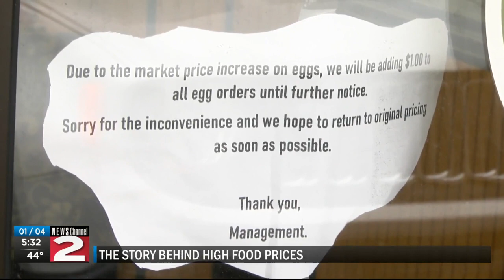The story behind high food prices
If you’ve been grocery shopping lately you’ve probably noticed prices have gone up….way up. There’s a number of factors that play into the food prices, and we have answers.